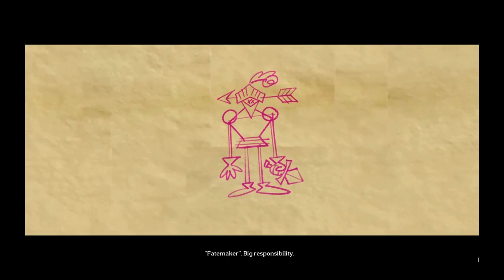Tiny Tina's Wonderlands Letsplay Part 1: Its Time To Roleplay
I've been looking forward to this game for a long time now and i am so glad i can finally play it. Welcome to the Wonderlands where it is Borderlands with Fantasy elements, now its time to Role-Play in this DnD game with guns